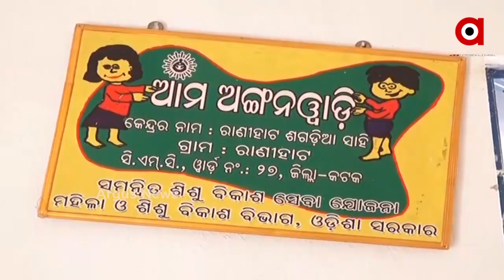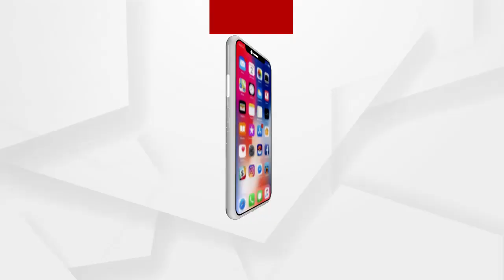କଟକ ରାଣୀହାଟ ଛକରେ ଚାଲିଛି SCB ସମ୍ପ୍ରସାରଣ କାର୍ଯ୍ୟ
କଟକ ବଡ ମେଡିକାଲକୁ ସଂଯୋଗ କରୁଥିବା ତାଳଦଣ୍ଡା କେନାଲ ର ଉଭୟ ପାଖର ରାସ୍ତାକୁ ପ୍ରଶସ୍ତ କରିବା କାମ ଜାରି ରହିଛି । ରାଣୀହାଟରୁ ବିରିବାଟୀ ପର୍ଯ୍ୟନ୍ତ ରାସ୍ତାକୁ ସମ୍ପ୍ରସାରଣ କରିବା ପାଇଁ ପ୍ରଶାସନ ର ଯୋଜନା ଥିବା ବେଳେ ଆଜି ଜିଲ୍ଲା ପ୍ରଶାସନ ରାଣୀହାଟ ଛକ କେନାଲ ରୋଡଠାରୁ ଆରମ୍ଭ ହୋଇଛି ଉଚ୍ଛେଦ କାମ । ତେବେ ଏହି ଅଞ୍ଚଳରେ ଦୀର୍ଘ ଦିନରୁ ଦୋକାନ କରି ବସିଥିବା ବ୍ୟବସାୟୀଙ୍କୁ ଥଇଥାନ ନ କରି ଉଚ୍ଛେଦ କରାଯାଇଥିବାରୁ ସେମାନେ ଏବେ ଢେର ଚିନ୍ତାରେ.
ଅଧିକ ଖବର ପାଇଁ ଡ଼ାଉନଲୋଡ କରନ୍ତୁ “Argus News” ଆପ୍